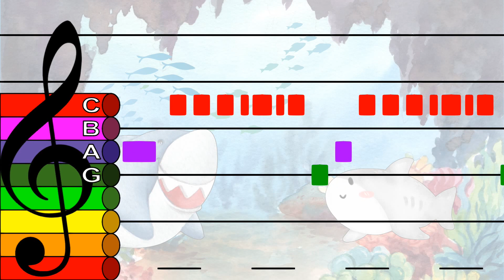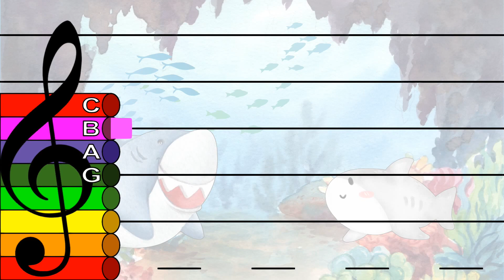Baby Shark (New Version) - Treble Clef Boomwhacker Play Along